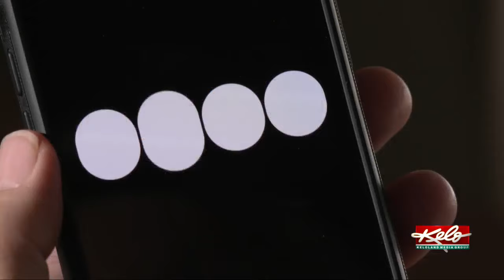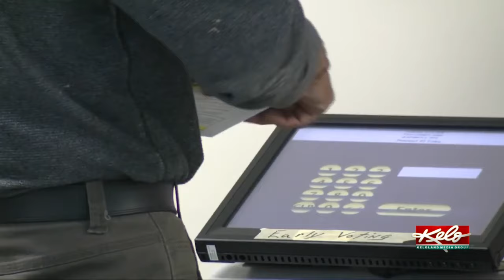KELOLAND On The GO First@4 10/21/2024